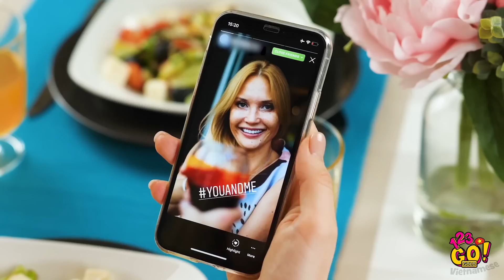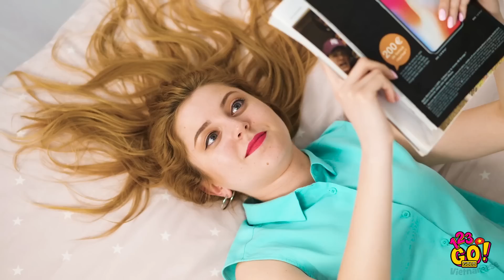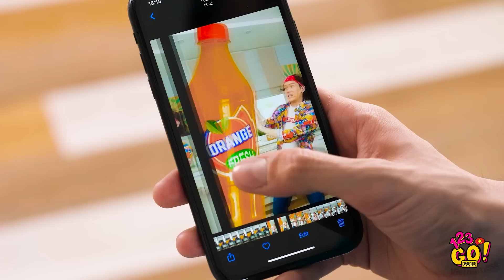THỦ THUẬT ĐỂ CHỤP ẢNH HOÀN HẢO || Mẹo Chụp Ảnh Tiktok Từ 123 GO! GOLD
Nếu chưa biết cách dùng băng vệ sinh để chụp 1 tấm selfie đẹp tuyệt thì bạn sẽ phải xem các thủ thuật chụp ảnh này ngay thôi 😱!

Bạn sẽ biết cách khắc phục các vấn đề làm đẹp trước buổi chụp quan trọng, tạo dáng selfie thời thượng và trở thành ngôi sao Instagram chỉ trong nháy mắt!

Đây là những thủ thuật và ý tưởng làm tóc dành cho Instagram sẽ giúp bạn trông lộng lẫy trong mọi bức ảnh, xem hướng dẫn chụp ảnh băng và trò ảo thuật tuyệt vời nhé!

Đăng ký 123 GO! GOLD👑 và nhấp chuông 🔔 để không bao giờ bỏ lỡ video của chúng tôi nào.

TIMESTAMPS:
00:00 Tạo đường cong cơ thể với băng vệ sinh
00:30 Mẹo hay để chụp ảnh đẹp, thủ thuật selfie hay nhất
03:13 Mẹo chụp ảnh và quay video Instagram
05:37 Ý tưởng tự làm cho video
07:52 Làm sao để chụp ảnh đẹp
10:46 Cảnh hỏng hài hước